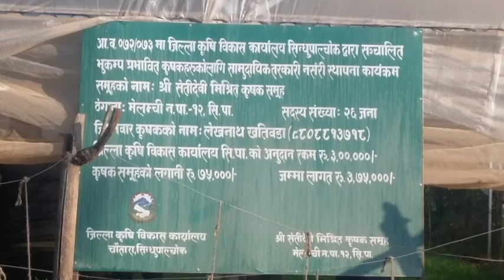krishi 19 magh 2073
सिन्धुपाल्चोकको मेलम्ची न.पा. वडा.न. १२ मा संचालित सेतीदेवी कृषक समुहका अध्यक्ष   लेखनाथ खतिवडासगँको सम्वाद